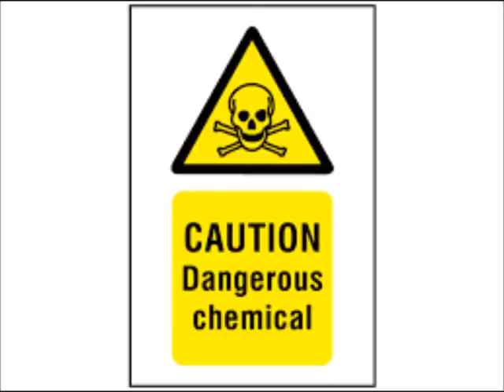Movie Fan Reviews Dragnet Movie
Today my friend Cyber Movie Fan will be talking about one of the most pathetic movies I have ever seen!